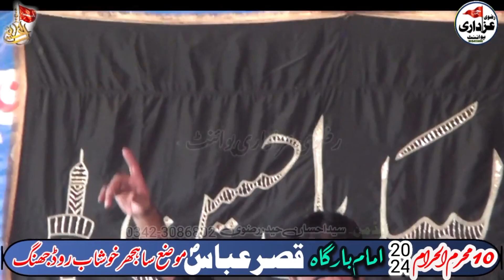Shahadat Shahzada Ali Akbar as || 10 Muharram 2024 || Zakir Ilyas Raza Imrani || Sajhar Khshab road